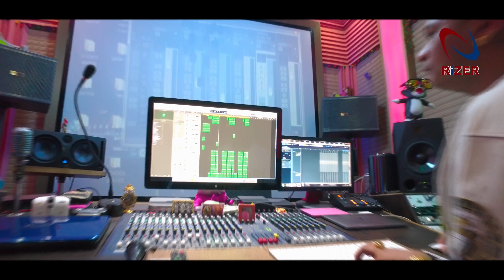Baba Nanak Chade Na Bah Meri : DARSHANJEET | New punjabi songs 2020 | Rizer Music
Rizer Music Presents:- Baba nanak by darshanjeet

Song - Baba Nanak
Singer - Darshanjeet
Lyrics - Paras Sahdev
DOP - Bai Charanjit
Editor - Kulwinder Video
Spl Thanks - Shawn Chandigarh
Label - Rizer Music

Ringtone Codes -

Baba Nanak